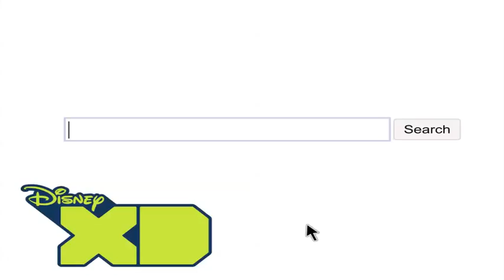Disney XD Aim High - Daniel Sturridge Mentorship Results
Arran (9) from Dunmow now has something in common with Didier Drogba, Frank Lampard and John Terry after he spent time training with England Under 21s and Chelsea starlet Daniel Sturridge. Arran visited Chelsea's training ground in Cobham, learning what it takes to be the best as Daniel coached him on shooting, dribbling, heading and sharing his tips for the top.

Daniel was then put through his paces as Ryan (11) from Sheffield and Hayden (9) from Gateshead road tested their budding journalistic skills from the touchline. Hayden was coached by one of ESPN's favourite reporters, Darrell Currie, whilst Ryan built on his scribing skills with top sports magazine, Match.